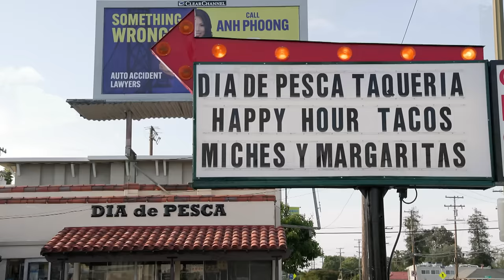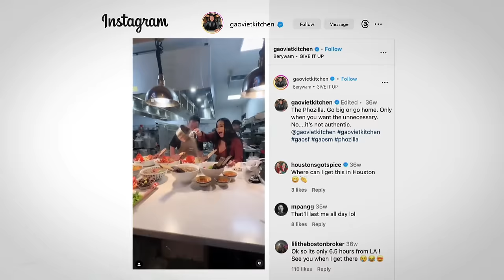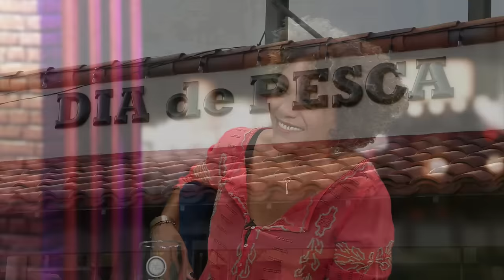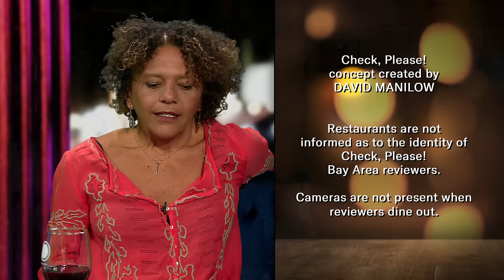Día de Pesca MexSífood Taqueria, Gao Viet Kitchen & Bar, Fiore Caffè | Check, Please! Bay Area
On a new Check, Please! Bay Area: First up, a funky San Jose spot featuring flavorful fish tacos, succulent shrimp and squid cocktails and flair galore. Día de Pesca MexSífood Taqueria, a former food stand turned tropical taqueria, specializes in simply prepared Mexican favorites with a seasonal selection of fish and seafood. Then, in downtown San Mateo, Gao Viet Kitchen & Bar whips up Vietnamese feasts in abundance, from its signature Phozilla – a massive bowl of show-stopping pho stuffed with Maine lobster, filet mignon, brisket, oxtail and other decadent toppings – to more familiar fare. At Gao Viet, the richer the broth and the bigger the bowl, the better the experience – especially if it’s shared. Finally, at Fiore Caffè, a cozy corner café in San Francisco’s bustling Mission District, discover classic homemade Neapolitan and contemporary Southern Italian fare served in a charming restored Victorian.

0:00 Check, Please! Bay Area (Season 18, Episode 8)
0:56 Día de Pesca MexSífood Taqueria (San Jose)
3:13 Three Bay Area guests share their thoughts on Día de Pesca MexSífood Taqueria
7:50 Where to find Día de Pesca MexSífood Taqueria
7:59 Gao Viet Kitchen & Bar (San Bruno)
10:08 Three Bay Area guests share their thoughts on Gao Viet Kitchen & Bar
16:44 Where to find Gao Viet Kitchen & Bar
16:56 Fiore Caffè (San Francisco)
18:50 Three Bay Area guests share their thoughts on Fiore Caffè
24:12 Where to find Fiore Caffè

Support for Check, Please! Bay Area is provided by Oakland International Airport, IRG, Graham’s Port, Sutter Health, Fog Harbor Fish House at Pier 39, and Oceania Cruises.